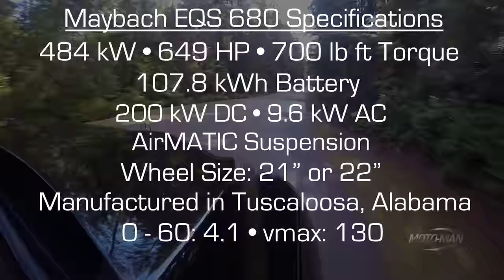Mercedes-Maybach EQS 680 SUV: Who is it for?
MotoMan drives the first ever EV from Mercedes-Maybach, the @MercedesBenz Maybach EQS 680 SUV. Yes, based on the Mercedes EQS 580 SUV, yet one with a number of changes starting with more output, slight exterior changes and most importantly, a complete renovation of half the interior - which is where we learn the entire point of the Mercedes-Maybach EQS SUV in and around Vancouver Island, British Columbia . . .

- or -